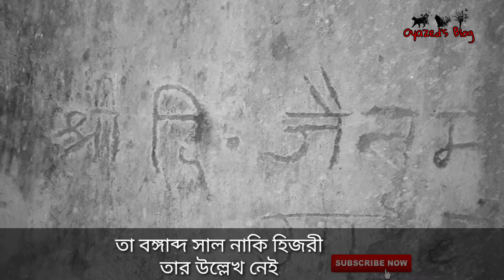শতবছর পুরানো প্রাচীন এবং প্রথম জৈন মন্দির🇧🇩Oyazed Blog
বাংলাদেশের জৈন ধর্মের লোক সংখ্যা খুবই কম বললেই চলে। কিন্তু তারা শত বছর থেকে আমাদের দেশে বসবাস করছে। তাদের ধর্মীয় রীতি, অনেকটা হিন্দুধর্মের এদের সাথে মিলে গেলেও মূলত তারা আলাদা একটি দর্শনের জীবন নির্বাহ করে। গাইবান্ধায় মানুষের জন্য মন্দিরে খোঁজ পাওয়া গেছে, যার নির্মাণকাল ধারণা করা হয় তেরোশো শতাব্দীকে।